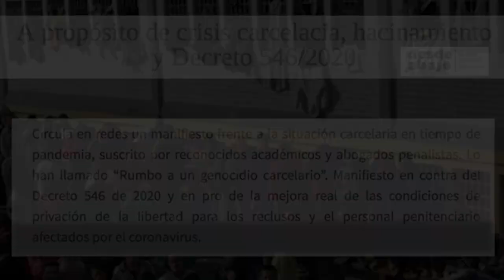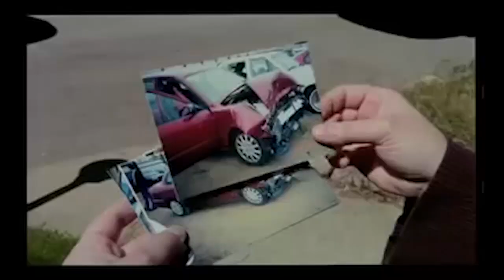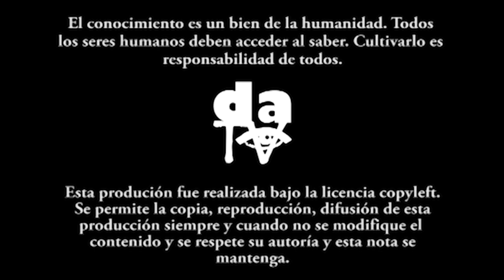Respirando el encerrado aire de la pandemia.inc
Sin desconocer este vértigo de youtuber primíparo y alelado, te cuento que continuar estas reflexiones mirándonos a la vez en el espejo negro (Black Mirror) de nuestro experimento audio-visual me resulta fascinante […] rarísimo y obsesionante en psicodélica simultánea. Como un atractor extraño la imagen se des-fragmenta en anomalías pictóricas propias de la impropia estética del glitch-art, como la imagen que incluyo y que adorna y (nuevamente) enrarece, desdibuja, metamorfosea el ardid y el encanto negro del nombre propio. Con esta descripción David Valencia y interpela a su compañero Paulo Ilich Bacca quien le responde, para así sostener un diálogo virtuoso entre literatura, cine y música en esta época de encierro.